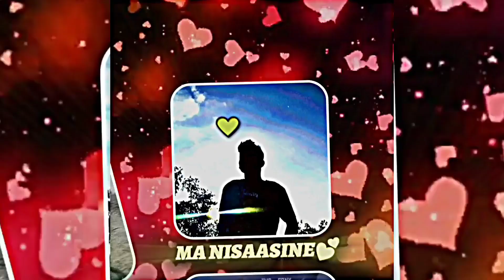😗💕I am myself when I am with you